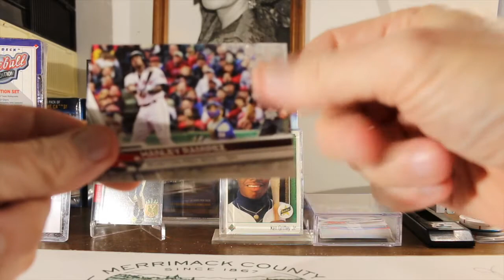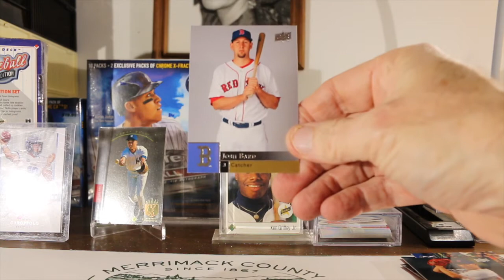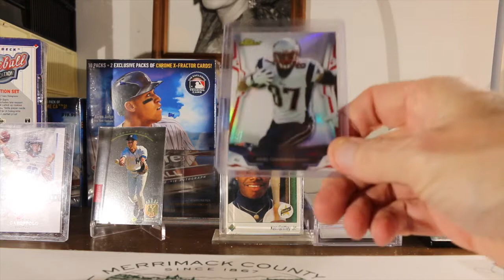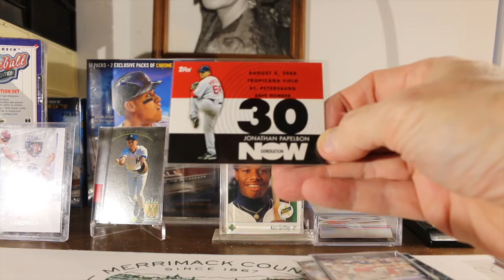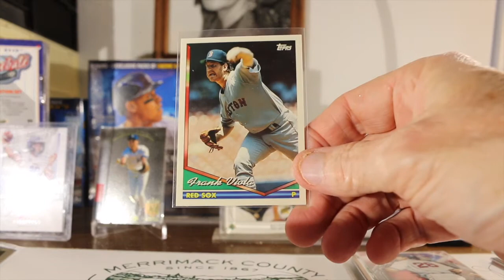Christmas Gifts Brentwood Sports & Collectibles, Festes Kyle and Weskergriff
Thank you so much guys, greatly appreciated Merry Christmas.

 Jay McGillicuddy
Berkshire Hathaway Verani Realty